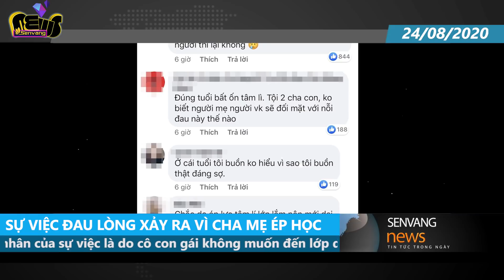Đau lòng người bố không thể bắt được con gái từ tầng 25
Sự việc đau lòng xảy ra vào khoảng 10h30 phút ngày 22/8 tại thành phố Lô Châu tỉnh Tứ Xuyên, Trung Quốc. Theo thông tin từ cơ quan chức năng, bé gái họ Tằng (15 tuổi) đã n.h.ả.y xuống từ tầng 25 tại một khu chung cư thuộc thành phố.